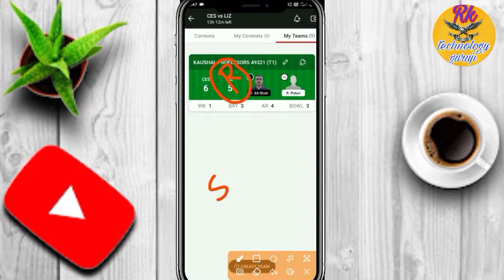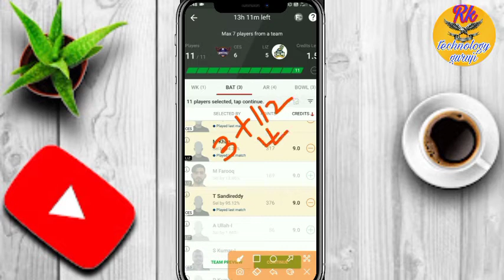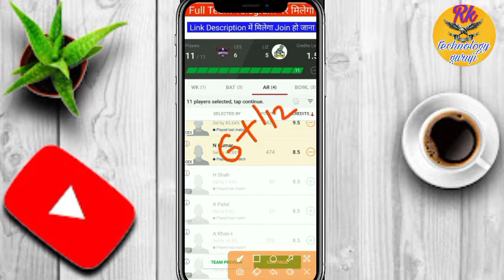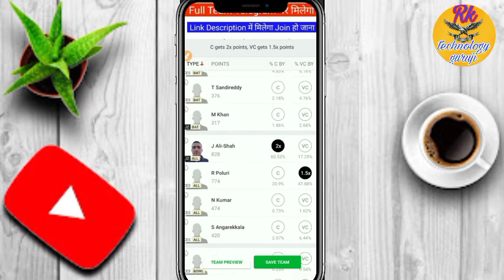CES vs LIZ Dream11 Team, CES vs LIZ Dream11, CES vs LIZ, CES vs LIZ Dream11 Prediction, LIZ vs CES